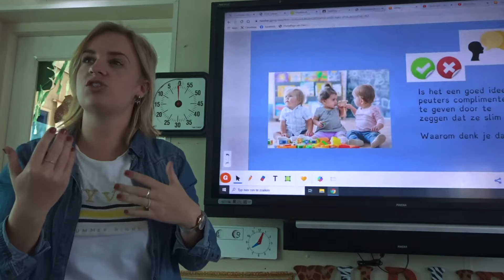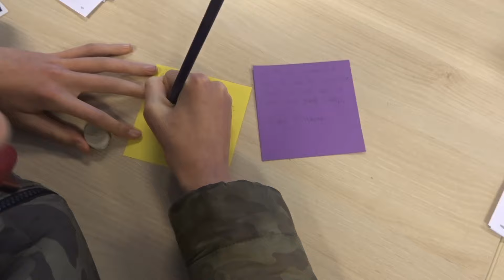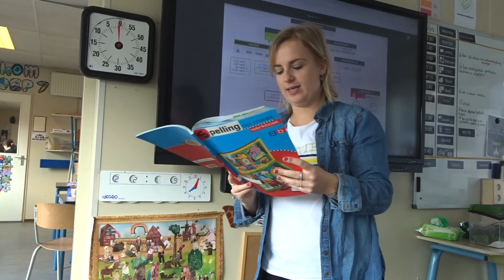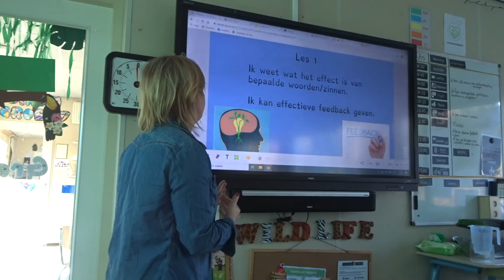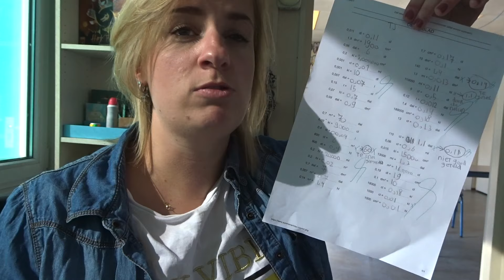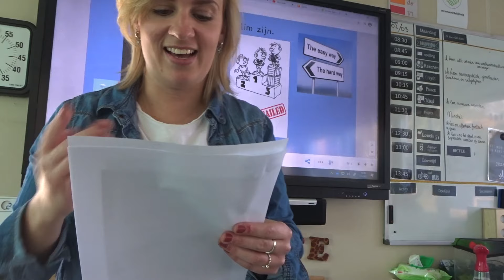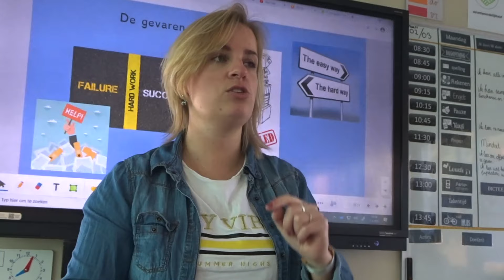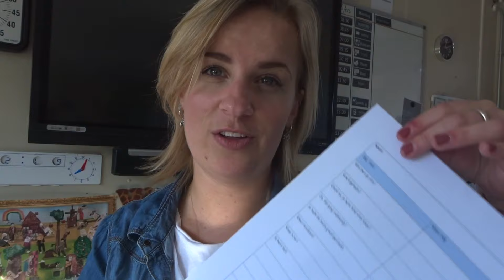WAT BEN JIJ SLIM - CERTIFICAAT 🔥 #71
Wat ben jij slim! Wat is ‘slim’? Is het slim om te zeggen tegen een peuter dat hij slim is? Wat gebeurt er bij jou als je een compliment krijgt over hoe je bent? Wat is een compliment dat je aanzet tot groei?

Nu we halverwege groep 8 zitten, vind ik één ding heel belangrijk. De basisschool verlaten met een stevige basis en het vergroten van zelfvertrouwen en daarbij zal de groeitaal helpen!

Dankzij juf Elise, waarvan ik haar mindsetlessen mocht krijgen, heb ik een les gegeven over het geven van complimenten, hoe toepasselijk! (Nationaal complimentenmaker)

Dit is geen reclame, maar vind het super waardevol om te delen!
*Bazalt - GROWTH Mindsetlessen voor de basisschool*